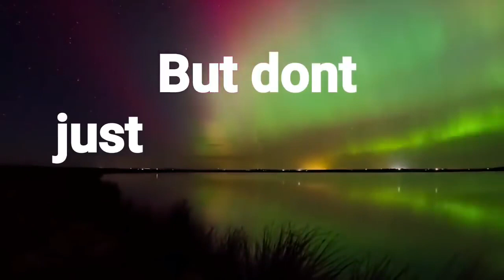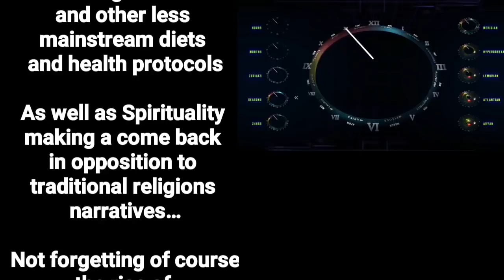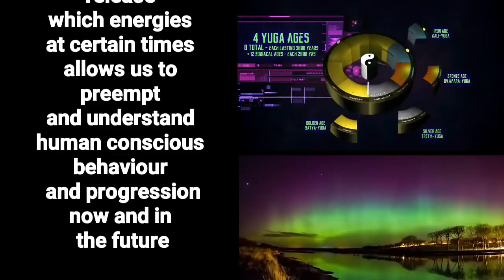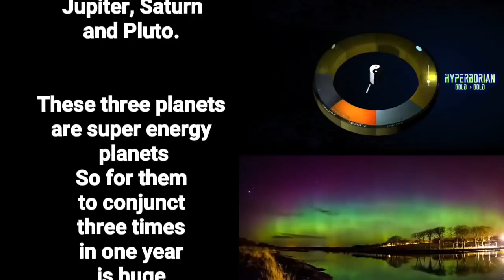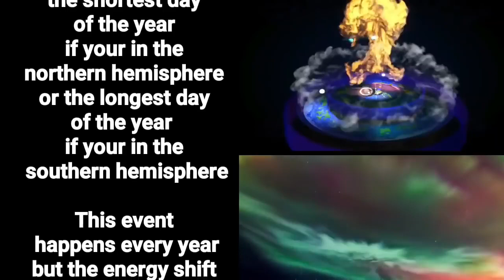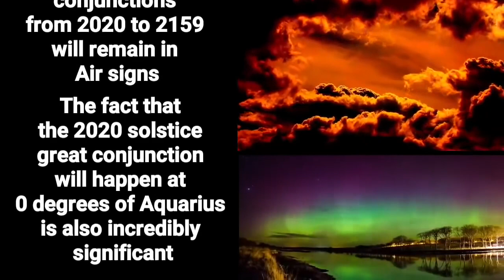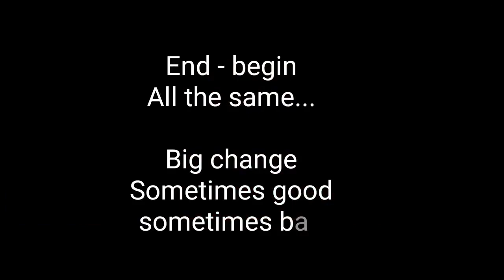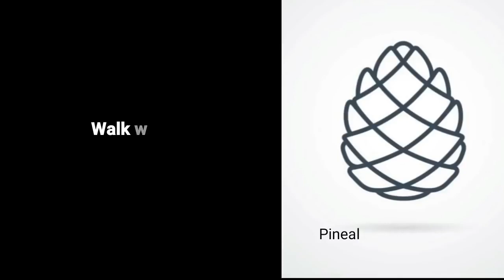2020 Apocalypse A new Horizon